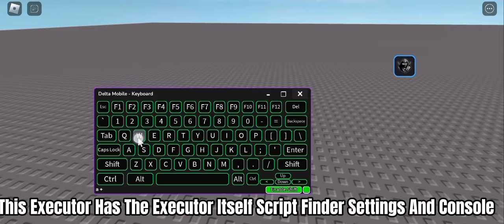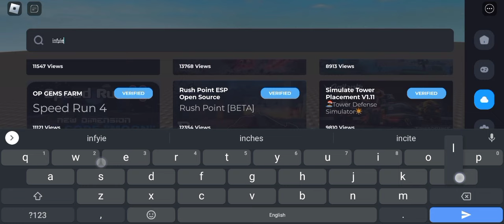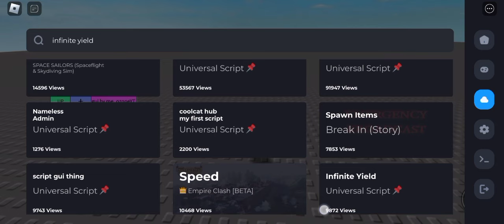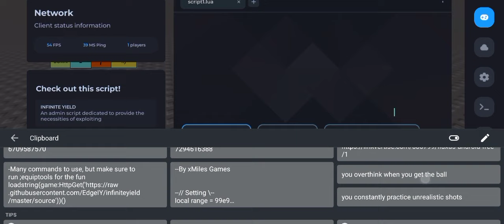Delta Version X Showcase | Best Upcoming Delta Update Ever | BYPASSED BYFRON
Script Is Down Below
（＾ω＾）

Credits To Lxnny!

Note:
• If this Video is Months or Weeks ago and the Script is Not Working, it's maybe Patched or It Doesn't Support Your Executor That You're Using.

[- This Link Contains Rekonise This Shorten Link Are Easy To Be Completed, Don't Download Any 18+ / Virus Links On Any AD That Ask You To Download  -]

(To Have A Better Experience In Using Linkvertise, After You Click The Orange Button There Will Be Some Gray Text Underneath Saying "I Have Already Completed The Task" Click It Then You're Done. □)

Note:
• This Video Is Made By xMiles Games And Edited By xMiles Games, I Don't Copy / Steal Anyone's Video Idea, Anyone Who Copied My Video Will Be Warned With A Copyright!